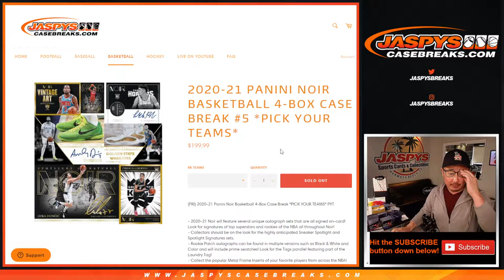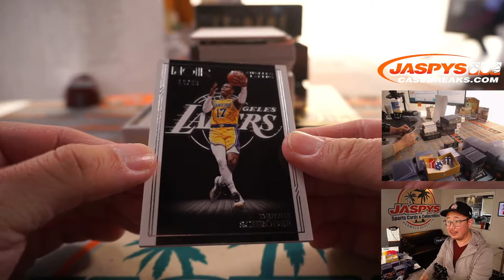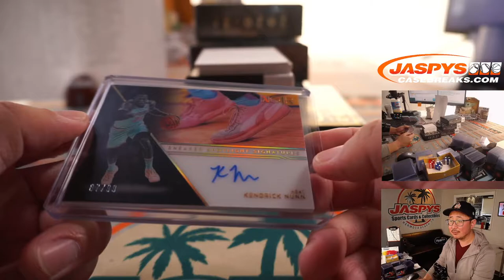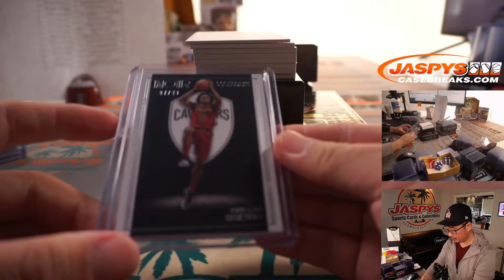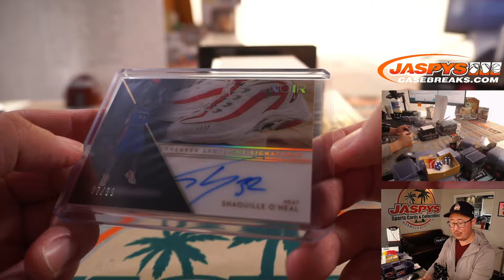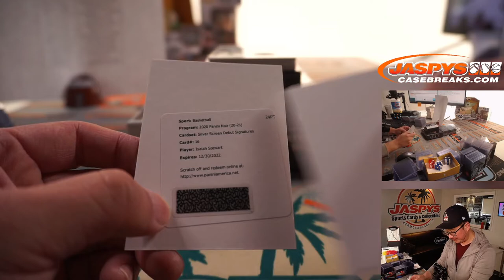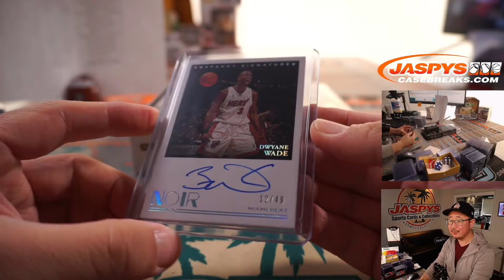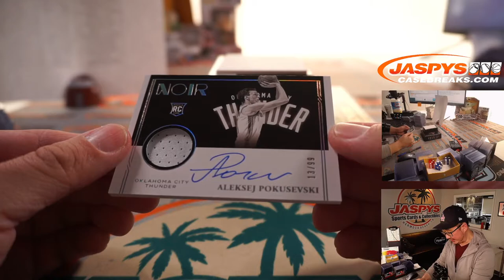Sa, 07.03.21 // 2020-21 PANINI NOIR BASKETBALL 4-BOX CASE BREAK #5 *PICK YOUR TEAMS*